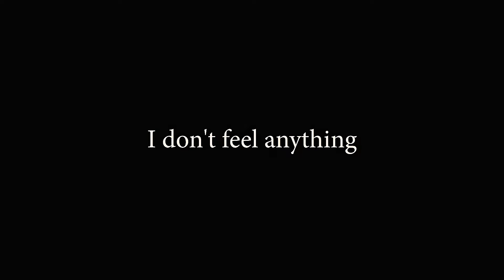I don't feel anything (Multifandom)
Watch in 1080p HD And Use Headphones.

"people will forget what you did, but people will never forget how you made them feel.-M.A.